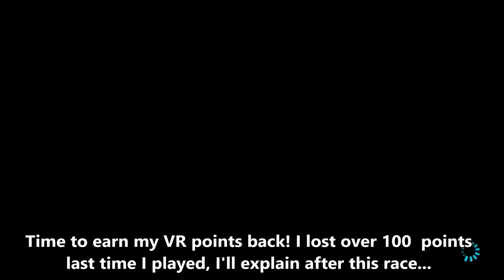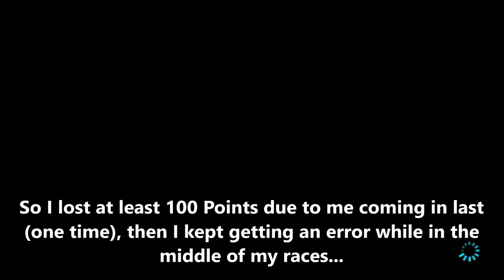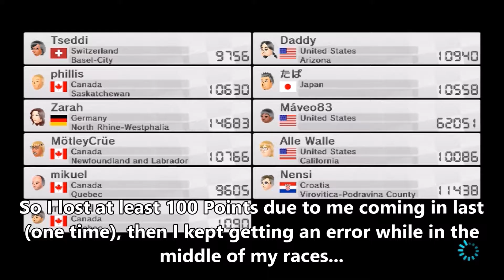EARNING MY POINTS BACK!!! - Mario Kart 8 (Online; as Yoshi) Episode 18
You can also find me on G+...